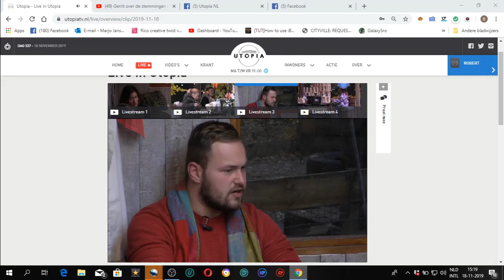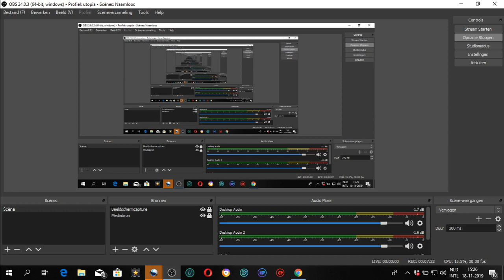Gerrit over Merel en Jessie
Wat vind Gerrit van de relatie van Jessie en Merel